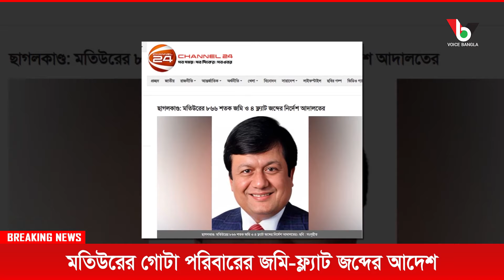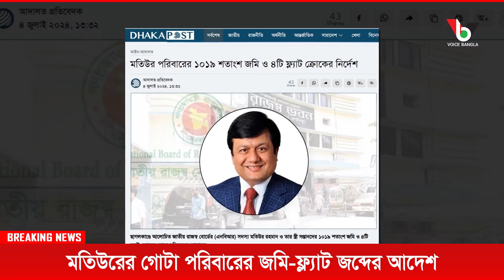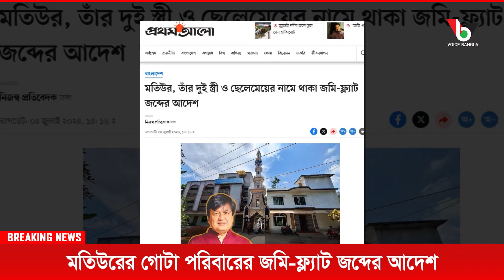মতিউরের গোটা পরিবারের জমি-ফ্ল্যাট জব্দের আদেশI Mostofa Feroz I Voice Bangla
মতিউরের গোটা পরিবারের জমি-ফ্ল্যাট জব্দের আদেশI

*** ANTI-PIRACY WARNING ***